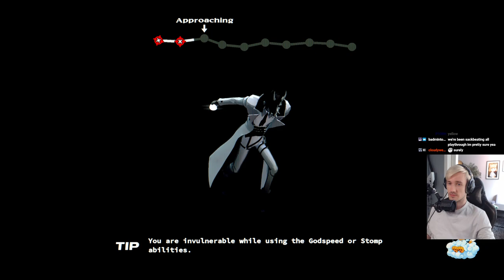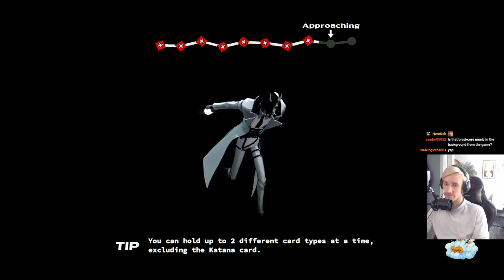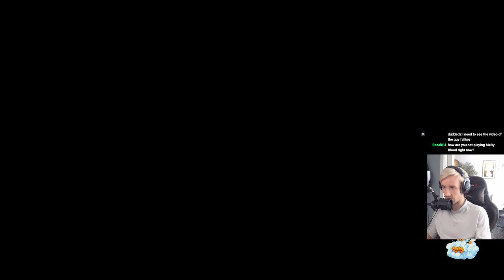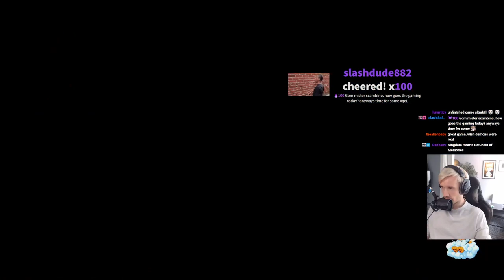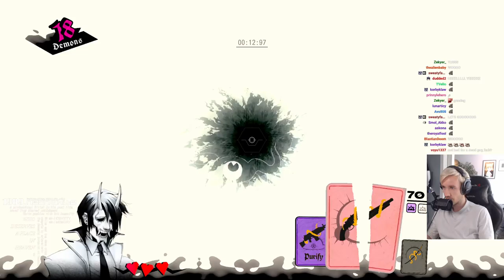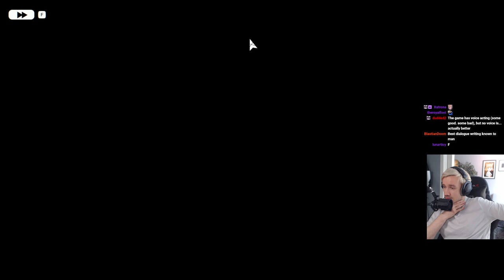Neon White - Part 2, Don't Starve Death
really liking neon white, also managed to die due to overconfidence in my solo playthru and started a new one with ott

0:00 gm
1:58 Neon White
2:26:32 Don't Starve Solo
3:04:08 New run with Ott